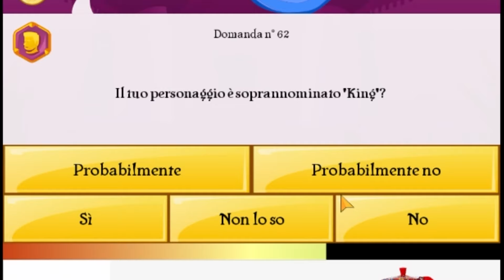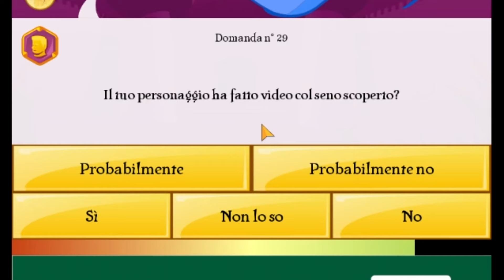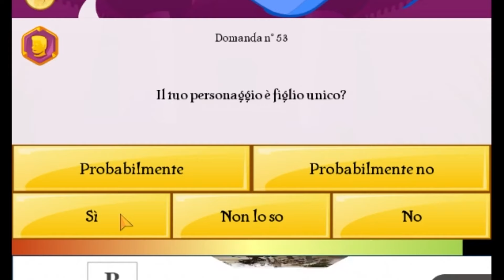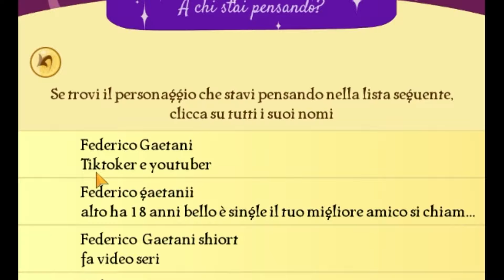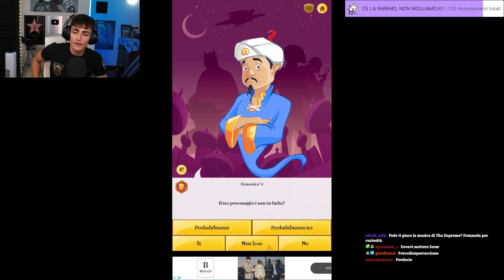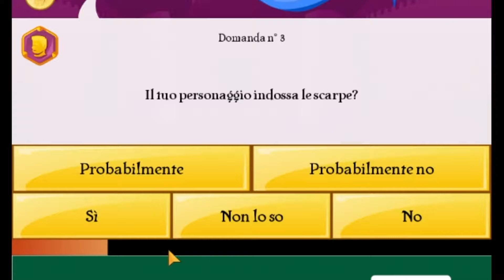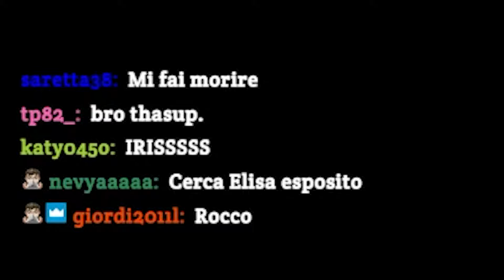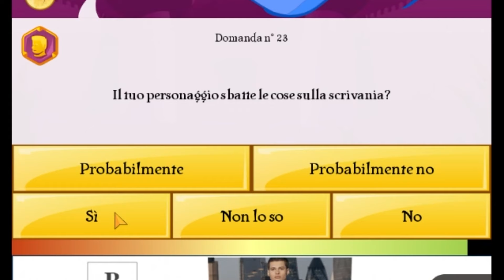🤩 Akinator Mi Conosce Davvero?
Grazie Del Supporto, Soldati :)

Mi Trovi in Live TUTTI i GIORNI Dalle 14:00 Alle 19:00 Sul Social Viola

Da Roma Con Amore!